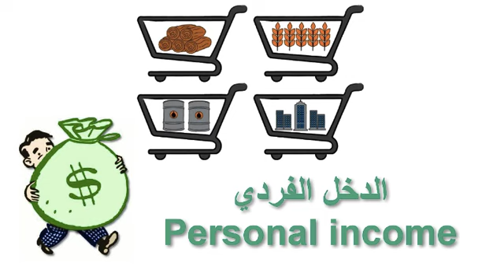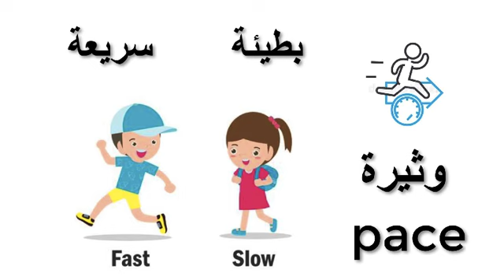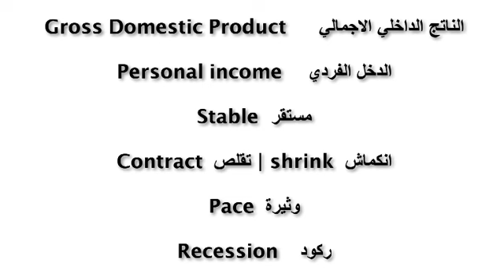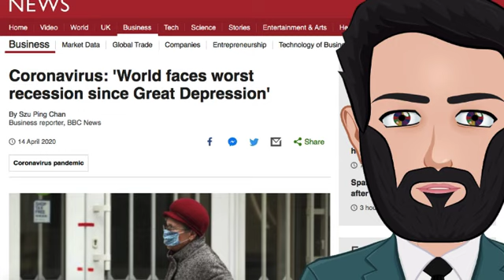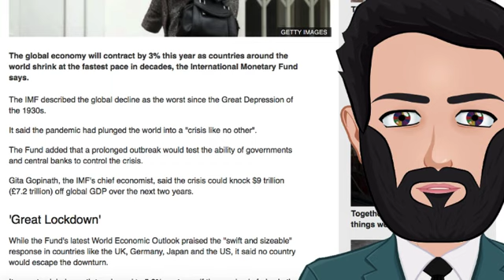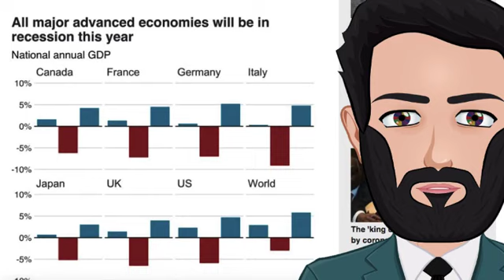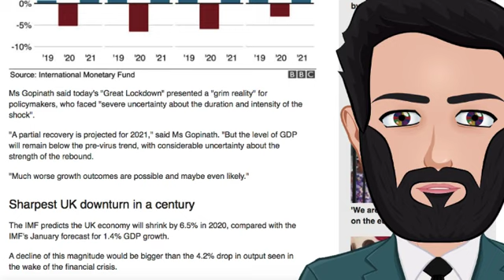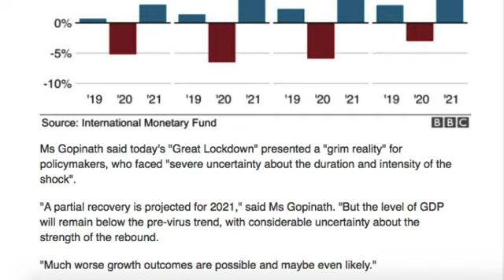الازمة الاقتصادية القادمة - تعلم الانجليزية من مقال - Business English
محطات الدرس:
تدارس الكلمات المفتاحية و سياقاتها الزمكانية
ترجمة المقال